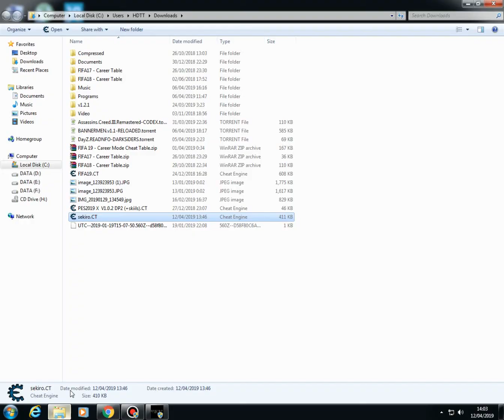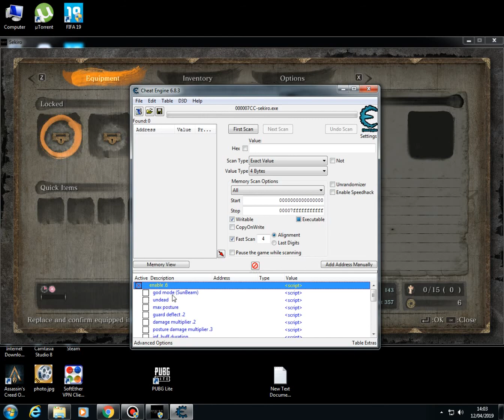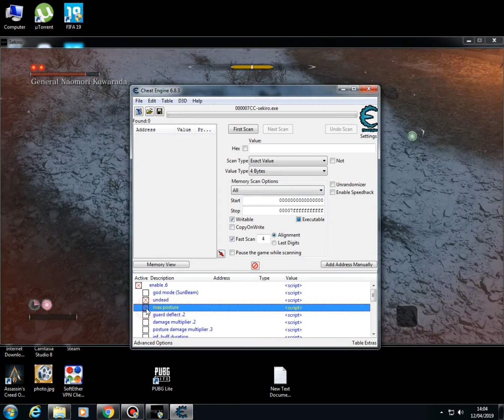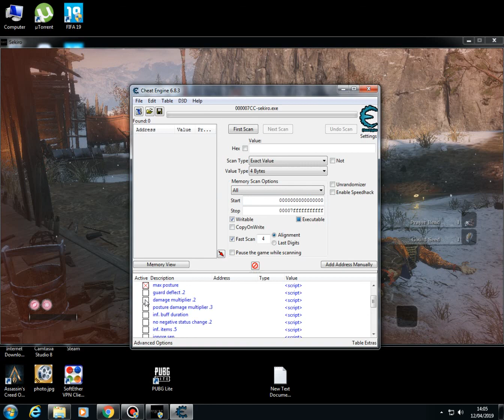Sekiro Shadows Die Twice Cheat - god mode, undead,enemies can't break your guard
options:
god mode
- make use of the pointer
undead
- health still drop but you won't die.

max posture
- enemies can't break your guard.

guard deflect
- when activated, hold guard to deflect enemies' attacks (i.e., you don't need to time your guard to deflect).
- a successful deflect doesn't necessarily makes an enemy open to deathblow, you still need to wait until the enemies' posture are drained.

damage multiplier
- when activated, damage deal to non-player and damage deal to player will be multiplied by the specific multipliers.
- the value of to enemies x? is the multiplier to be applied to damages deal to enemies, can be changed via the entry. default: x2, can be changed by editing the script, line 3.
- the value of to palyer x? is the multiplier to be applied to damages deal to player, can be changed via the entry. default: x1, can be changed by editing the script, line 4.
- set to 0 means no damage would be done. 1 means damage won't be changed by the script.
Etc...